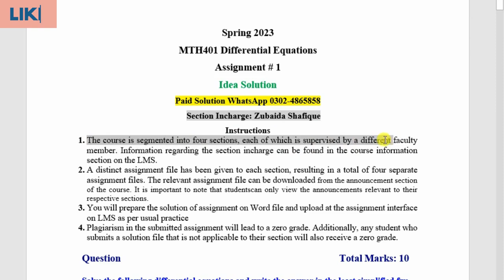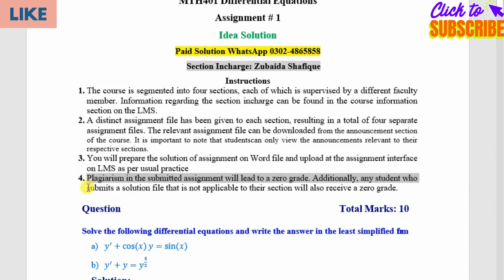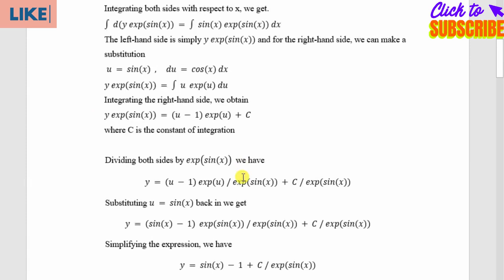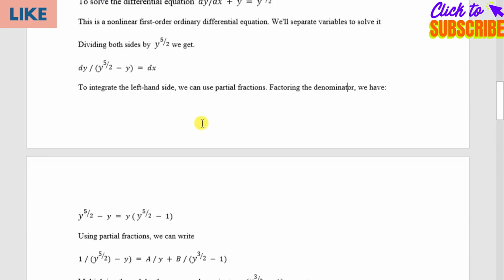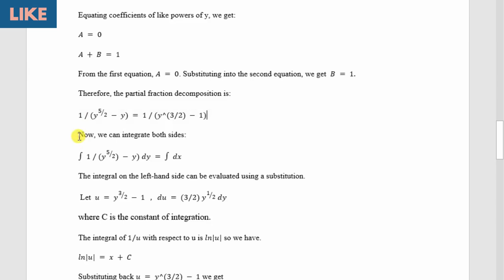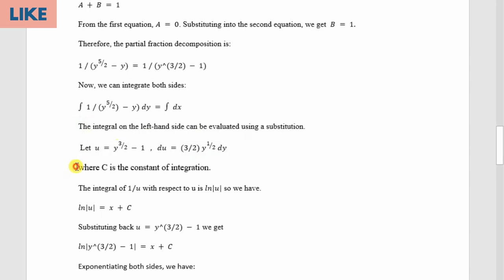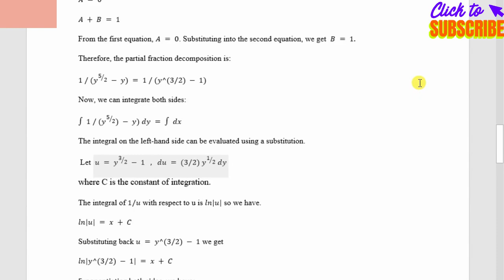mth401 assignment no.1 solution spring 2023 (Section Incharge Zubaida Shafique)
mth401 assignment 1 solution spring
mth401 assignment
mth401 assignment no 1 2023
Mth401 differential equation